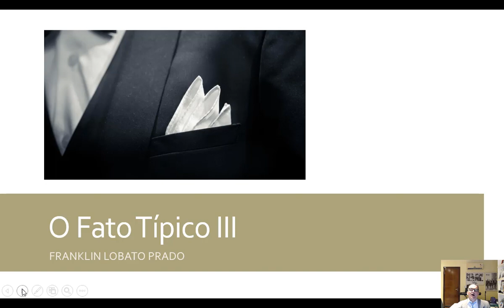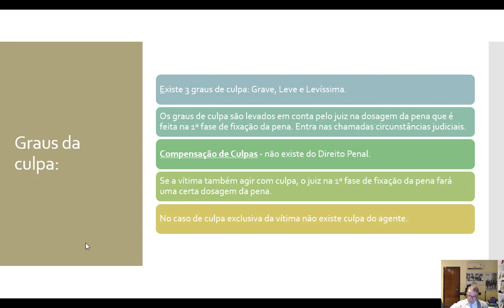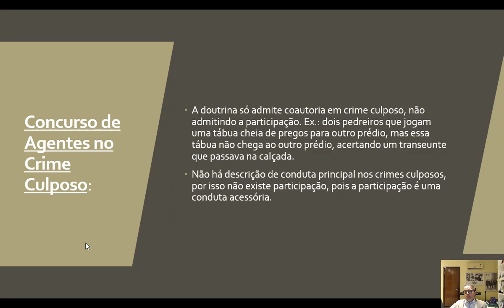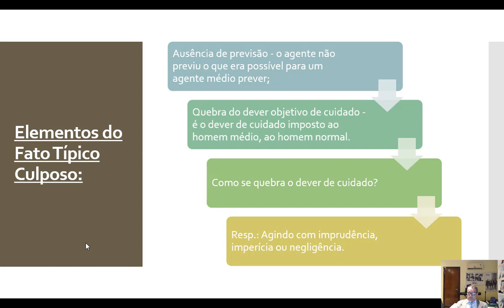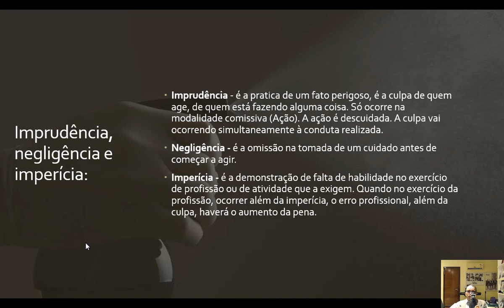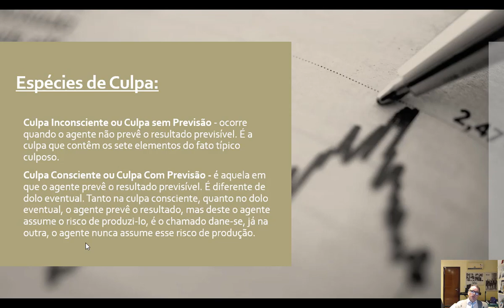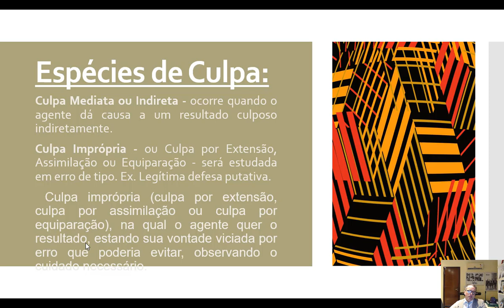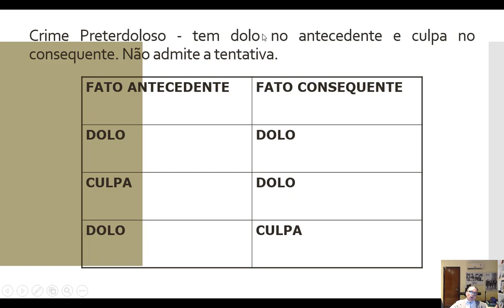03. Conceito de Tipo 2023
Um crime culposo (ou seja, aquele cometido sem a intenção de fazê-lo) caracteriza-se pela violação do dever de cuidado objetivo, decorrente de negligência, imprudência ou imperícia (modalidades de culpa)